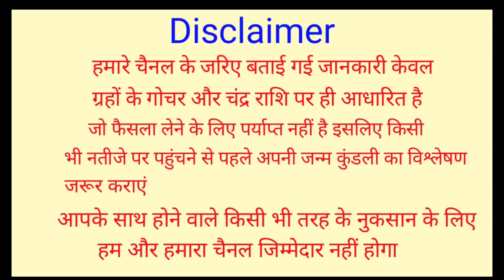19 नवंबर 2021 चंद्रग्रहण | 6 राशिया होंगी करोडपति 6 राशिया बनेंगी कंगाल | 19 November Chandra Grahan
19 नवंबर 2021 चंद्रग्रहण | 6 राशिया होंगी करोडपति 6 राशिया बनेंगी कंगाल | 19 November Chandra Grahan